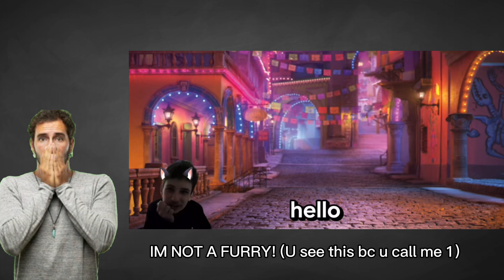My Unusual Unlisted Videos!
This video is a compilation of most of my unlisted videos throughout YouTube. Sorry if the video wasn’t up to quality as my other videos, I did all the editing on my phone. Don’t take anything in this video seriously, it’s not that deep.

Song: The Process - LAKEY INSPIRED
Editing software: CapCut (mobile)
Platform: IPhone 13 (usually PC)